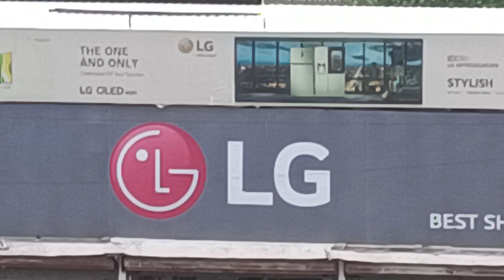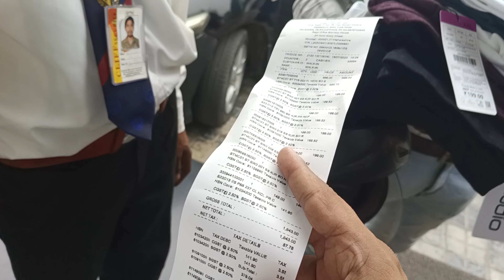Dtdc Meeting in Jaipur | Or Zudio Mai shopping 🛒 Kiya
Dtdc Meeting in Jaipur | Aaj Zudio Mai shopping 🛒 Kiya

hit likes.

lots of  ❤️